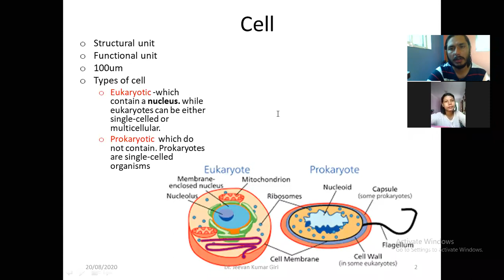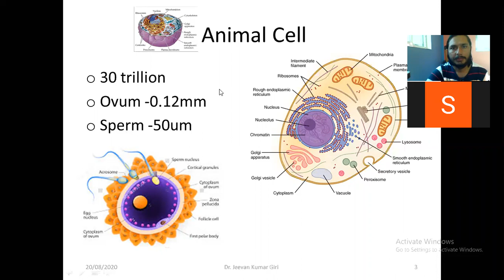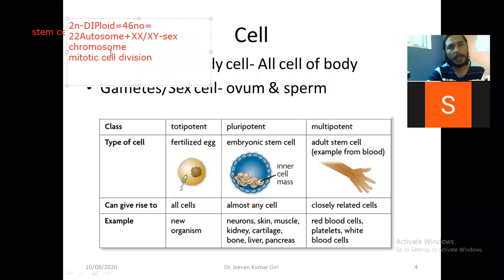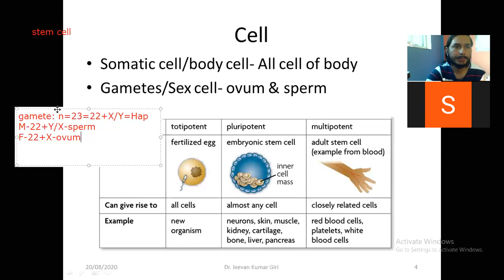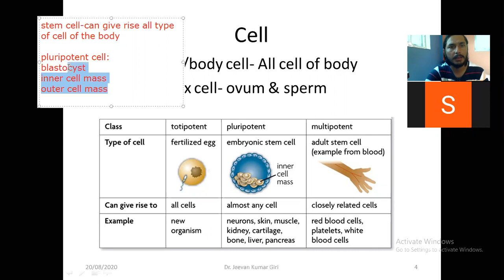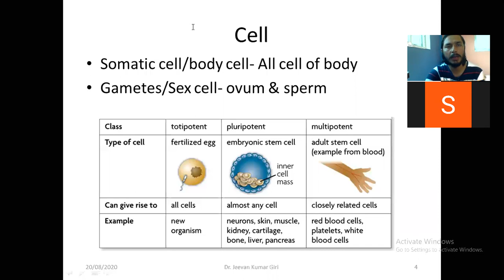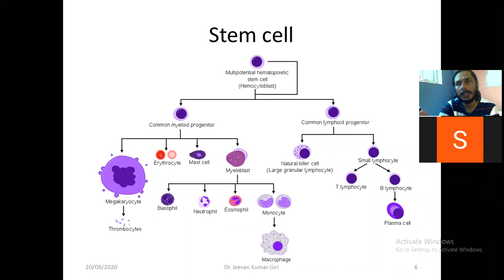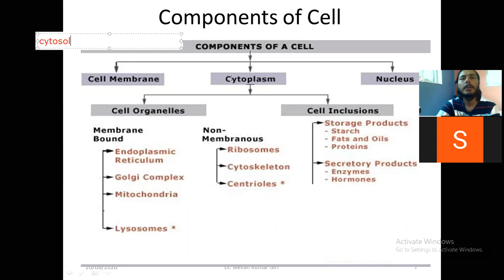|Anatomy Lecture| Cell & Cell Division I |Dr. Jeevan Kumar Giri|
Lecture by: Dr. Jeevan Kumar Giri
BAMS (IOM-TU), MD (SDM-RGUHS)
Topic: Cell & Cell Division I

DOCTOR'S CIRCLE
This channel Doctor's Circle is created in the intention to deliver the medical lectures to the medical personnel and students of MD, MBBS, BAMS, Nursing, MDS, BDS, HA and other health students.This page serves as the platform for sharing knowledge and updates in different fields of medicine by means of lectures. The viewer can get the lecture on different topic by Dr. Jeevan Kumar Giri

DR. JEEEVAN KUMAR GIRI (BAMS, MD)
He had completed Under graduation (BAMS) from Institute of Medicine, Tribhuvan University, Kathmandu Nepal.
He completed his Post graduation (MD) from Sri Dharmasthala Manjunatheshwara College of Ayurveda and Hospital, Hassan under Rajiv Gandhi University of Health Science, Karnataka, India.
He is the university topper on MD.Ayu-Anatomy(Sharir Rachana)

anatomylecture cell cell_division drjeevankumargiri doctor'scircle#